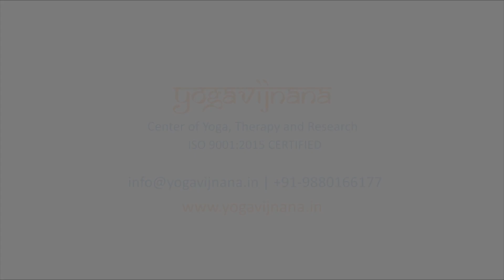Yoga Katha: Halasana | Story behind Halasana | Story of Asanas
In this video, let's listen to a very interesting story behind Halasana from Ramayana.